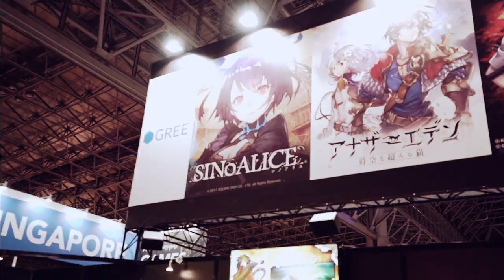:: ESTIMATE at Tokyo Game Show 2017 Behind The Scene ::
Film Director : PaXim (ESTIMATE)
Song : 「PLASTIC CITY (Original Version)」 by ESTi feat. Shihoko Hirata + 「PLASTIC CITY - Taku Inoue Remix」
Guitar : seibin (ESTIMATE)
Starring : Kim Hyung Tae, Shihoko Hirata, seibin, Benicx, PaXim, ESTi and All Destiny Child Staff
ESTIMATE Symbol Designed by Tsuyoshi Kusano